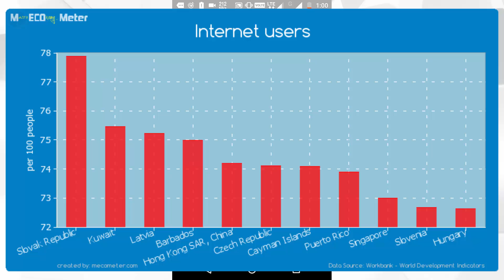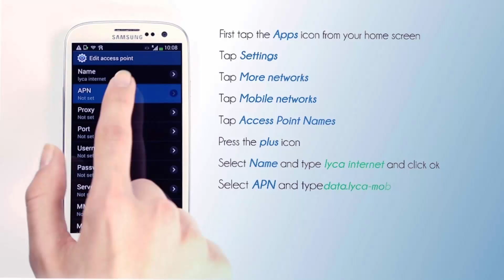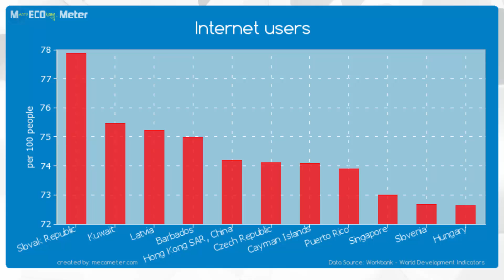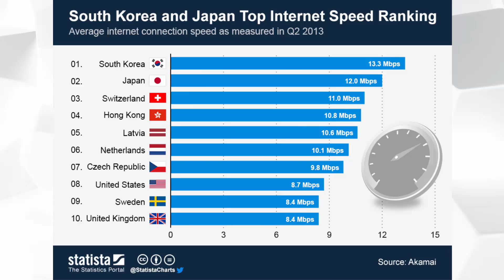Top 10 Fastest Internet In the World 2016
In this video I will tell you the list of top 10 countries experiencing the fastest internet in the world

Check the official website and the source of the video